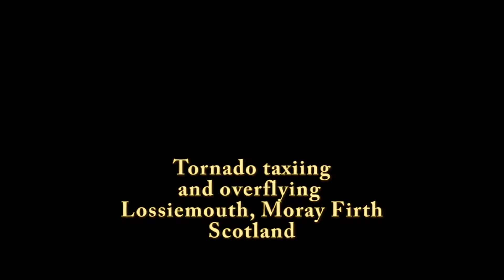Tornado overflies Lossimouth [go around] with Afterburners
Watch out for the flash out of the engine as he powers up